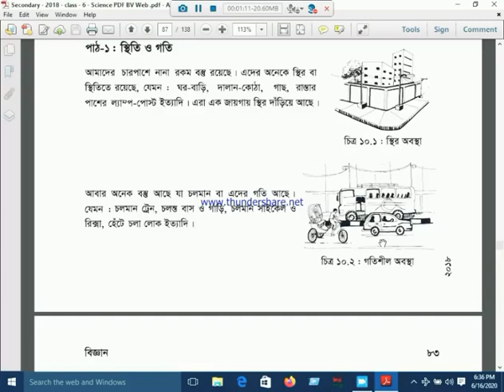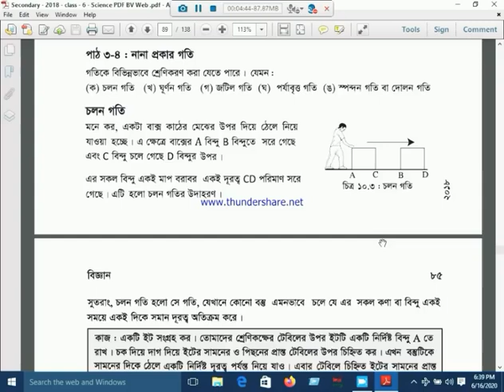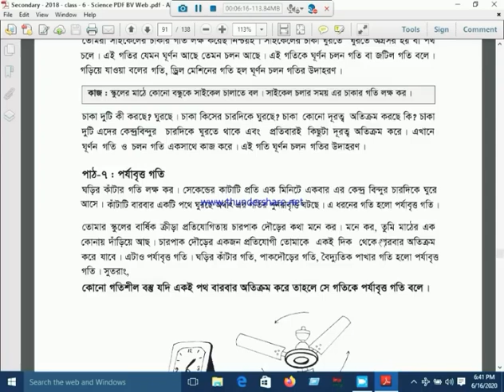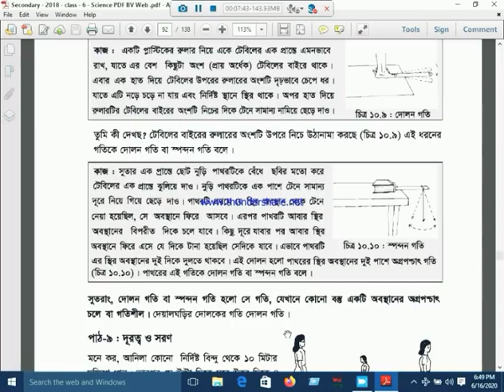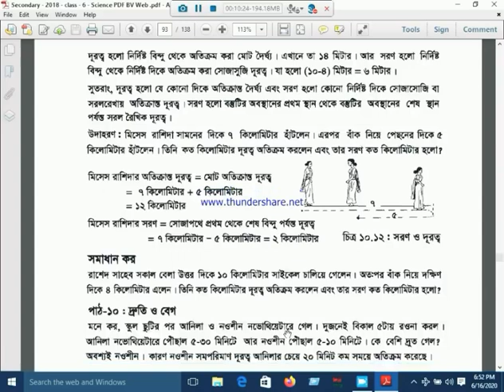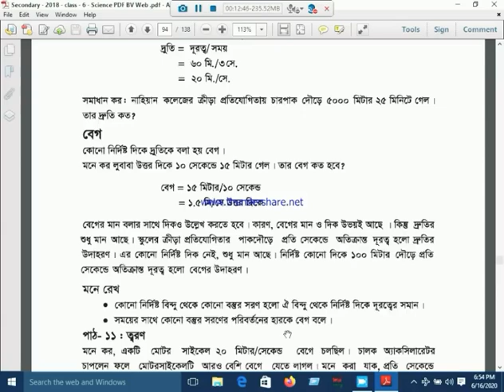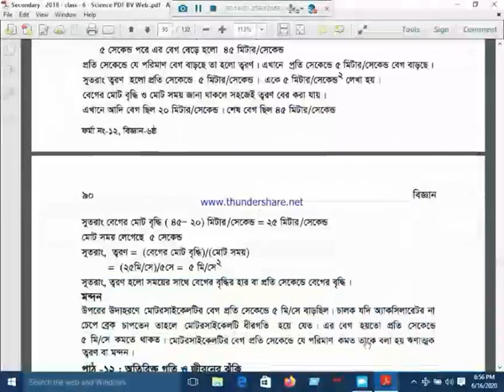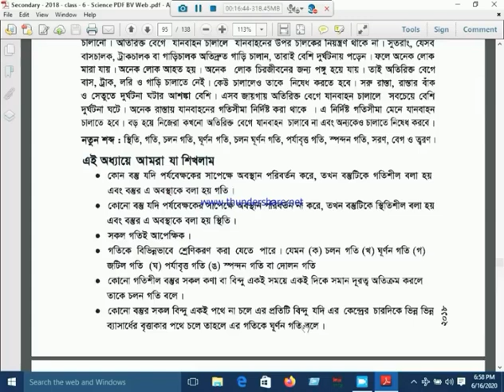Class 6 | Science | S.T Placid's School & College